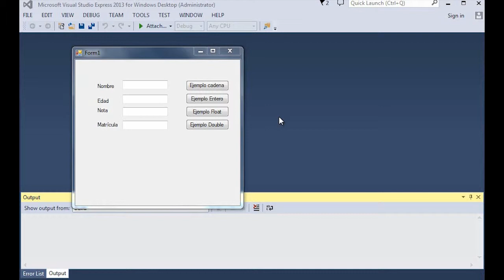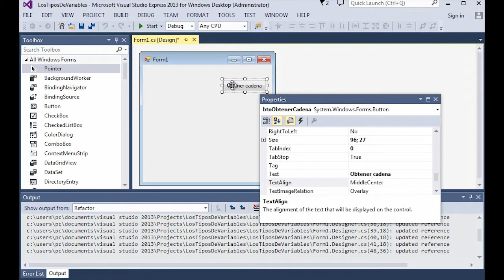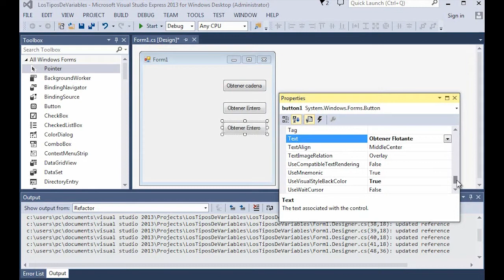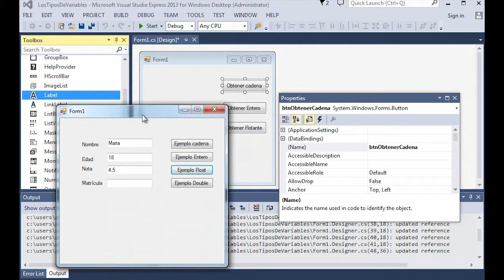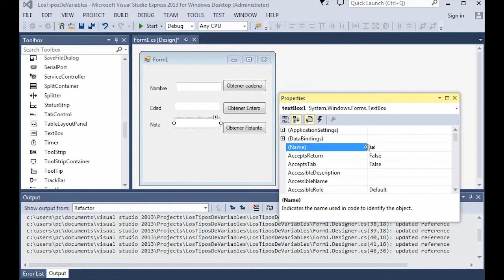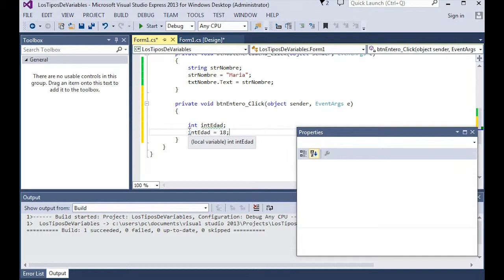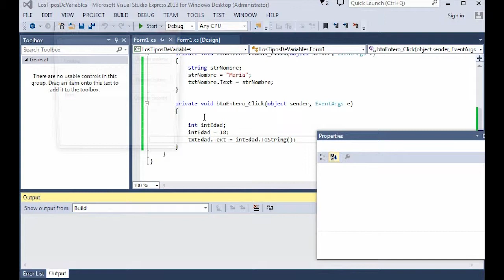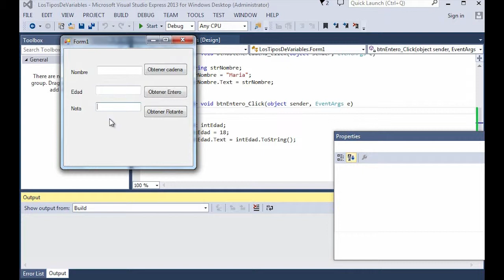Herramientas de programación - tipos de variables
En programación, una variable está formada por un espacio en el sistema de almacenaje (memoria principal de un ordenador) y un nombre simbólico (un identificador) que está asociado a dicho espacio. Ese espacio contiene una cantidad o información conocida o desconocida, es decir un valor. El nombre de la variable es la forma usual de referirse al valor almacenado: esta separación entre nombre y contenido permite que el nombre sea usado independientemente de la información exacta que representa. El identificador, en el codigo fuente de la computadora puede estar ligado a un valor durante el tiempo de ejecución y el valor de la variable puede por lo tanto cambiar durante el curso de la ejecución del programa. El concepto de variables en computación puede no corresponder directamente al concepto de variables en matemática. El valor de una variable en computación no es necesariamente parte de una ecuación o fórmula como en matemáticas. En computación una variable puede ser utilizada en un proceso repetitivo: puede asignársele un valor en un sitio, ser luego utilizada en otro, más adelante reasignársele un nuevo valor para más tarde utilizarla de la misma manera.Procedimientos de este tipo son conocidos con el nombre de iteración. En programación de computadoras, a las variables, frecuentemente se le asignan nombres largos para hacerlos relativamente descriptivas para su uso, mientras que las variables en matemáticas a menudo tienen nombres escuetos, formados por uno o dos caracteres para hacer breve en su transcripción y manipulación.

DIANA RICO
Docente

Coordinador

2015